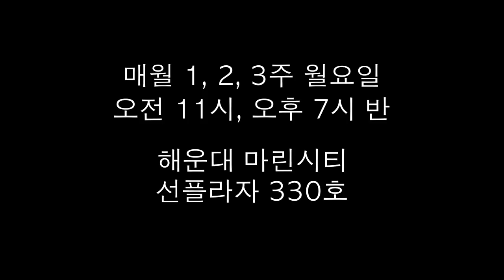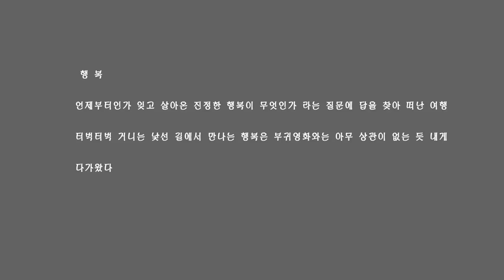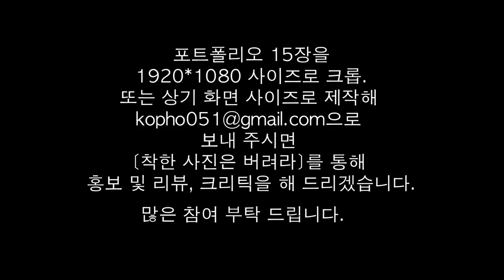5-7.프로 빰치는 아마(임상호)/착한 사진은 버려라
프로를 만나면 프로를 죽이는 법

주제, 소재, 작업의 일관성으로!